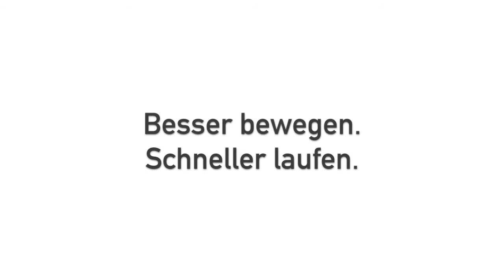next level.running Marija S.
Besser bewegen. Schneller laufen.